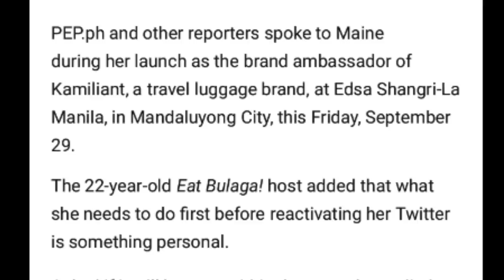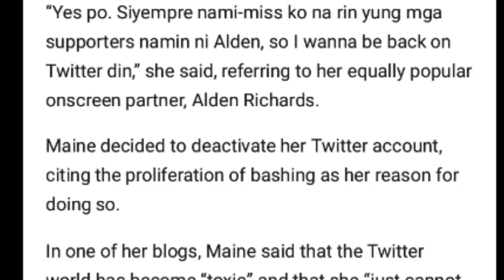Maine Mendoza, May Promise sa AlDub Nation! ANO KAYA ITO?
Habang ginaganap ang event na dinaluhan ni Maine sa Kamiliant Luggage ay may ipinangako sya sa mga fans na nagtungo roon. ANO KAYA ITO?